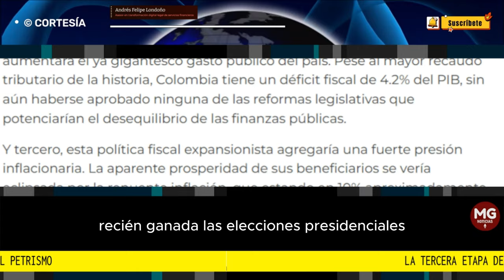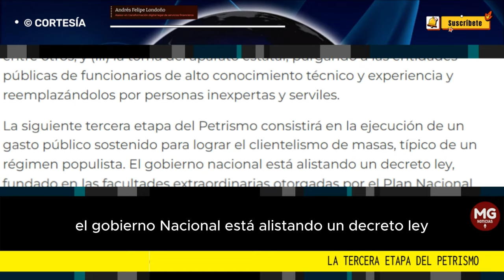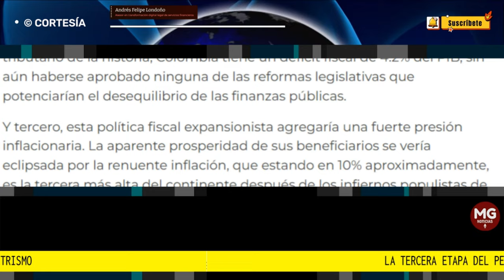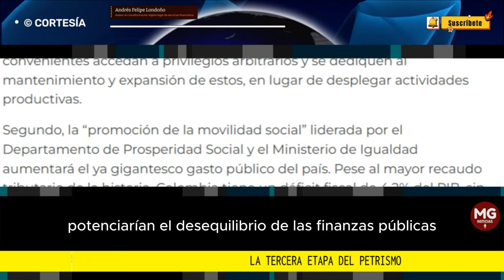LA TERCERA ETAPA DEL PETRISMO 📌 Por Andrés Felipe Londoño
Y tercero, esta política fiscal expansionista agregaría una fuerte presión inflacionaria. La aparente prosperidad de sus beneficiarios se vería eclipsada por la renuente inflación, que estando en 10% aproximadamente, es la tercera más alta del continente después de los infiernos populistas de Venezuela y Argentina. Bienvenidos a la etapa del clientelismo de masas.
columna ANDRÉS FELIPE LONDOÑO para LA REPÚBLICA